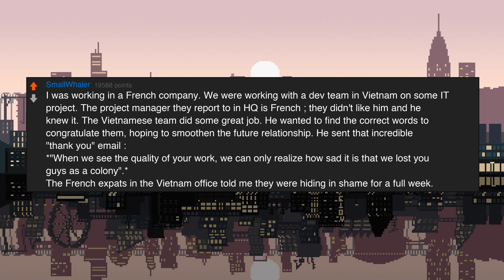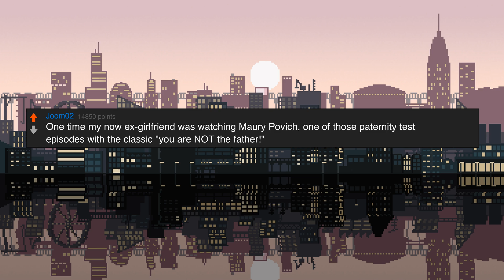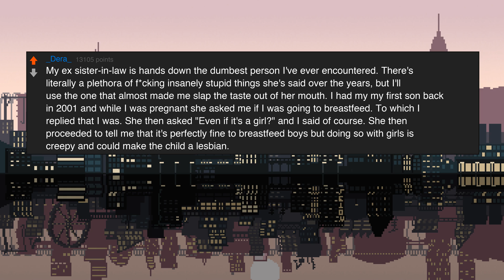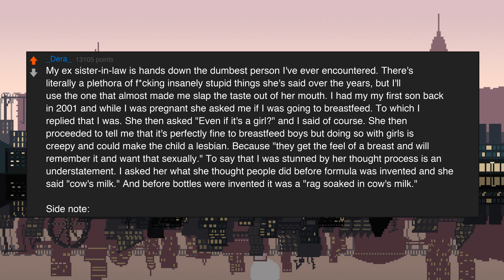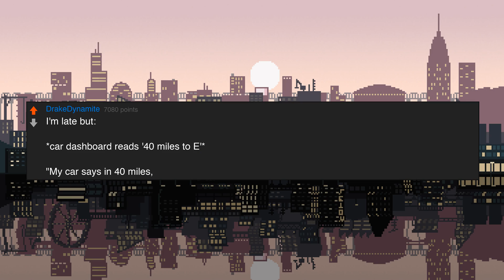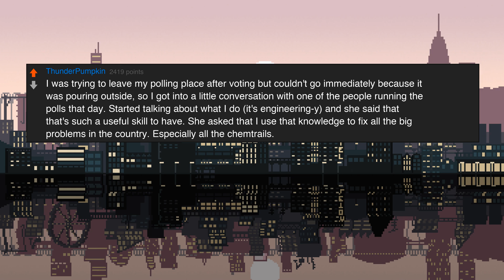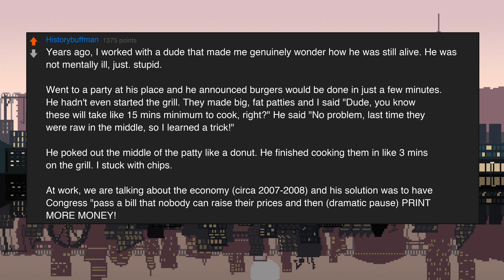Who Was The Dumbest Person You Ever Met? (r/AskReddit)